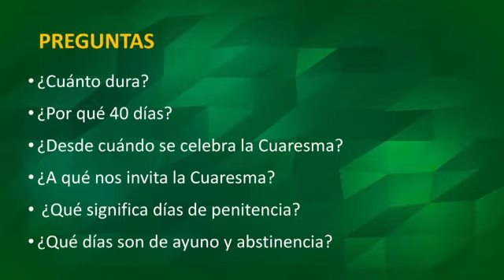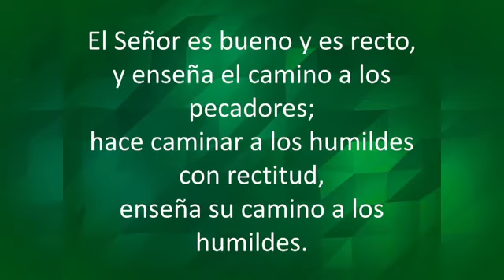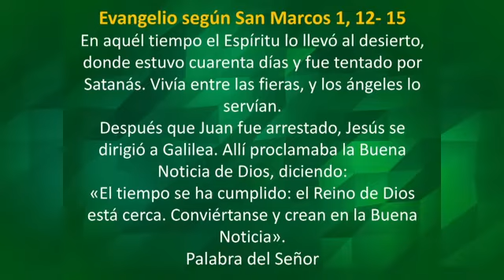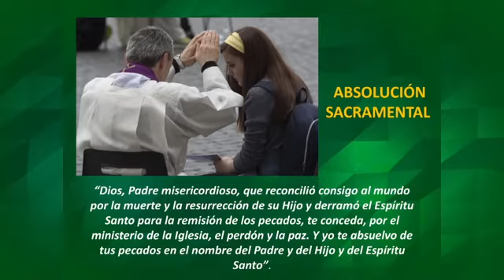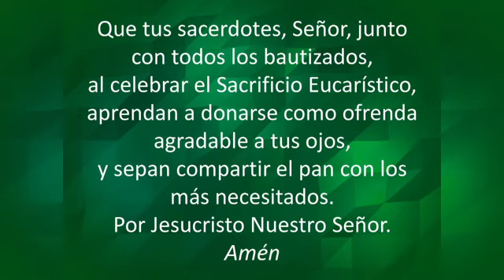INICIACIÓN A LA VIDA CRISTIANA- Catequesis de Confirmación y Adultos (Domingo 21/02/2021)